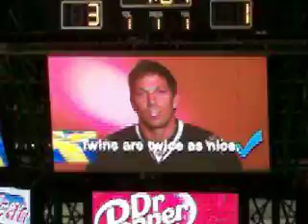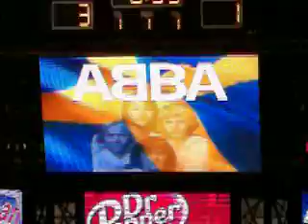IS IT SWEDISH? with Joel Lundqvist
NYR @ Dallas 02-06-09
First intermission segment with Joel Lundqvist.